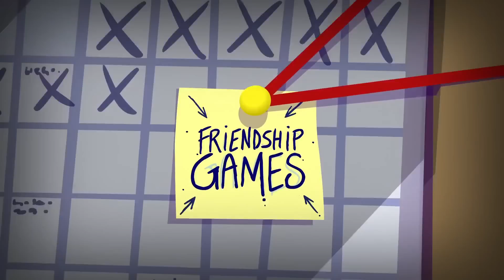Friendship Games-Intro (Romanian)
Jocurile Prieteniei (În română)
Am luat acest videoclip de la DjGabuza!